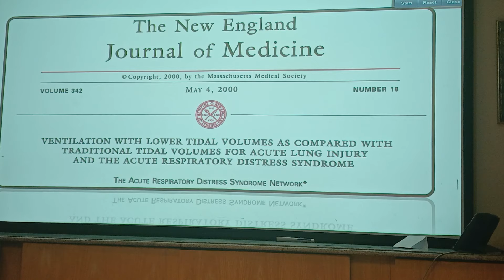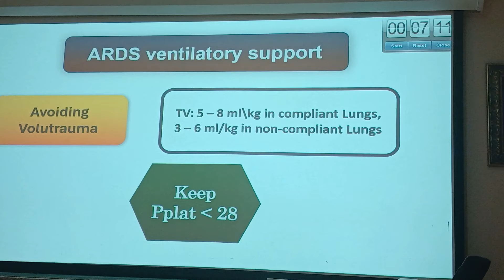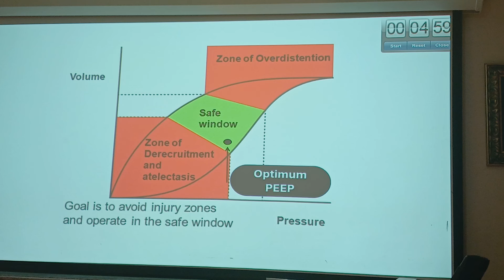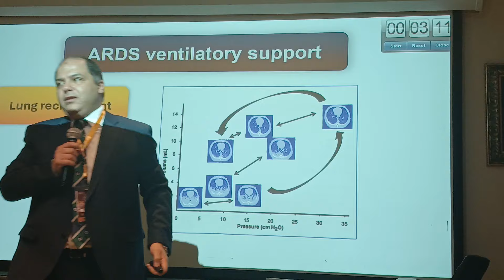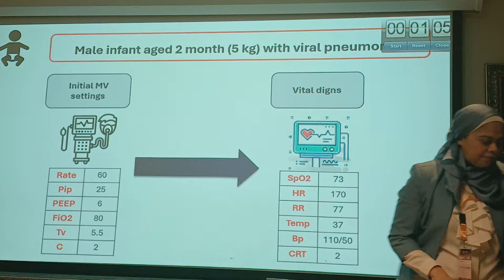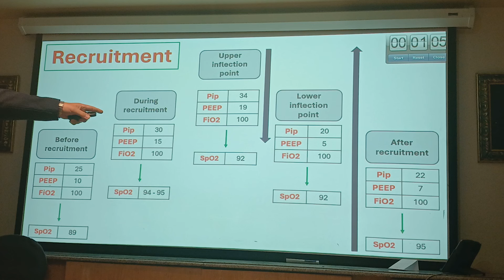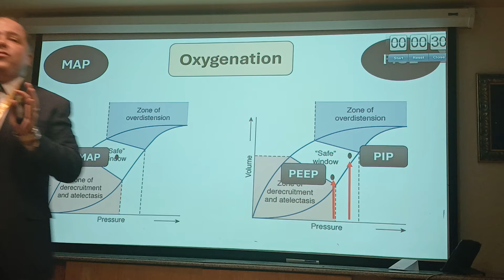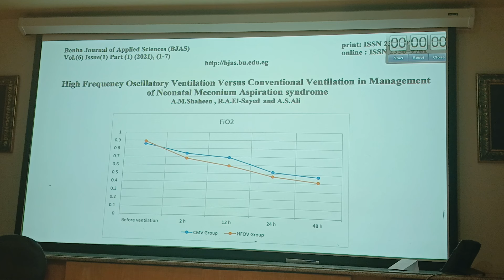Lung Recruitment Dr Ahmed Galal